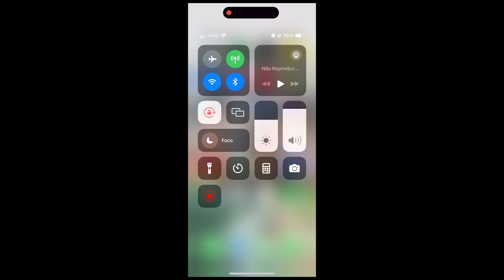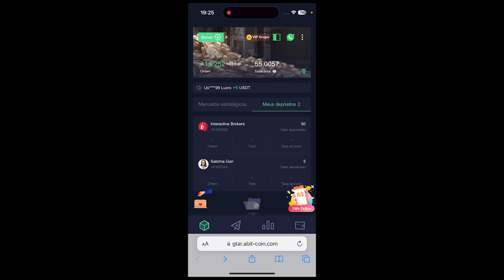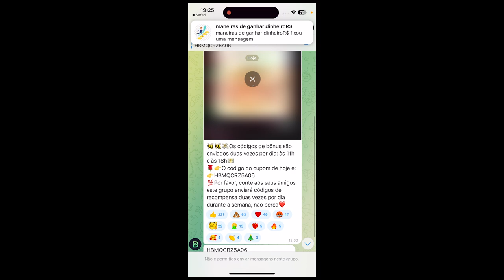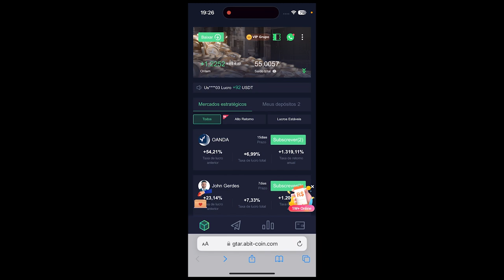BeeFund É Um Bom Investimento? É Pirâmide? Vale A Pena?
Hoje vamos falar sobre a BeeFund e vou dar a minha opinião sincera